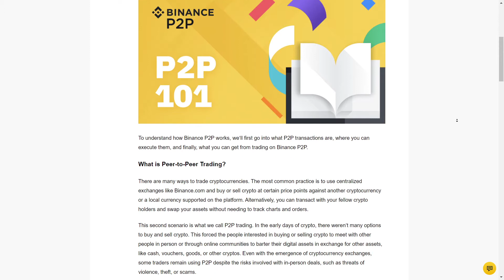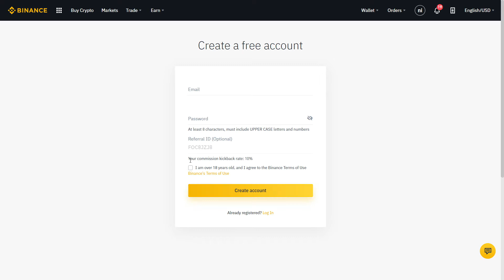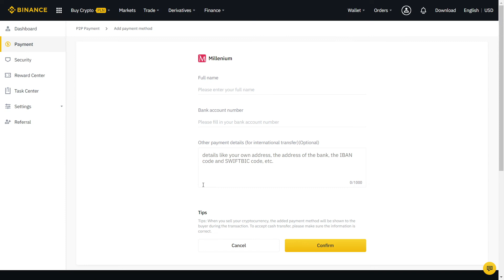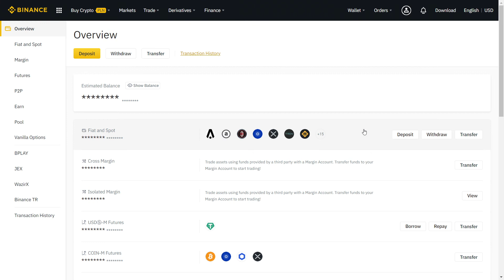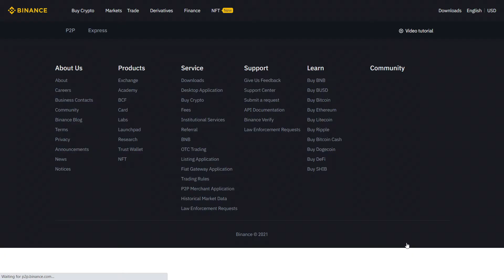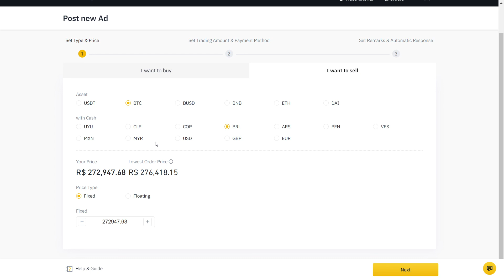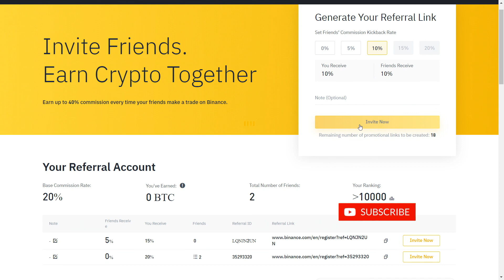P2P Binance Tutorial: Buy & Sell Crypto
P2P Binance Tutorial: Buy & Sell Crypto Trading Review
Lifetime 10% fee discount on Binance:

0:00 Why use Binance P2P?
0:53 Set up Binance P2P account
2:50 Real USDT transaction w/ P2P
4:50 Important tips!
5:59 Lifetime 10% discount link

Binance P2P trading tutorial for beginners. In this video I will show exactly how to buy and sell crypto on Binance P2P with zero fees! You can use bank transfer for buying and selling bitcoin and cryptocurrencies instantly with no fees locally anywhere in the world! I recommend always trading USDT on Binance P2P for the best rates, avoid using P2P Binance Express as you have no control over who you are selling to. To avoid any risk, follow the step by step guide to avoid any problems and not need to cancel any order. Ultimate tutorial on how to buy on Binance P2P and how to sell on P2P Binance app platform. You use both pc and phone. Please follow the steps to complete 2FA before you proceed. Good trading and profit with the largest exchange in the world. Buy crypto Binance P2P and sell crypto P2P Binance locally with bank transfer.